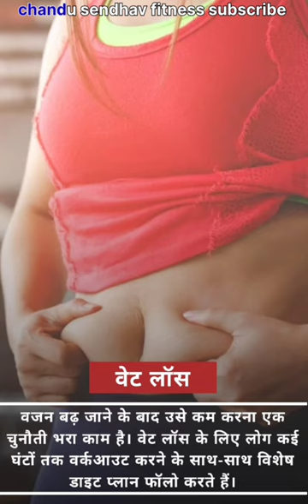Fat Loss dite plan